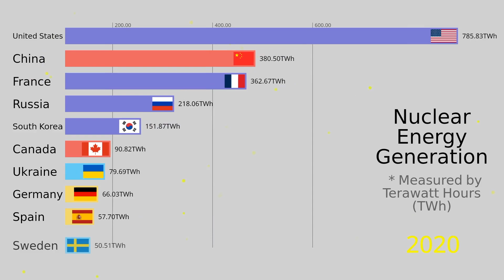Top 10 Countries By Nuclear Energy Generation 1965 - 2022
Our goal is to provide you with fun and interesting ways to view data and other information. We make entertaining videos of comparisons, data lists, bar chart races, and more! We also aim to make sure that the information is as accurate as possible.

Source: BP Statistical Review of World Energy; Ember

 In this video, you get to see the top 10 countries that generate the most nuclear energy over time. The countries are in descending order from the highest nuclear energy production (top), to the lowest (bottom). The rankings are measured by terawatt-hours (TWh). A terawatt-hour is a unit of energy that is equal to an output one trillion watts for one hour. It is equal to 3.6x1015 Joules. This value is large enough to express annual electricity generation for entire countries.

  Nuclear power generation is one of the oldest low-carbon energy production methods. It has been around since the 1960s. Nuclear energy is the energy in the nucleus, or core, of an atom. Nuclear energy can be used to create electricity, but it must first be released from the atom. A nuclear reactor, or nuclear power plant, is used to split the atoms to release that energy in a process called nuclear fission. Nuclear power plants produce a clean and renewable energy and do not pollute or emit greenhouse gasses. Approximately 15% of the world's electricity is produced by nuclear power plants.

Extra Tags (Ignore): dynamic data,visualize data,data visualization,comparison,comparisons,data comparisons,data comparison,graph,chart,trending data,ranking,data ranking,data trends,bar chart race,nuclear energy production,nuclear energy production by country,countries that produce the most nuclear energy,countries that generate the most nuclear energy,nuclear energy generation,nuclear energy generation by country,countries with the most nuclear energy production,nuclear energy, top countries by nuclear energy production, top countries by nuclear energy generation, nuclear power, nuclear power generation